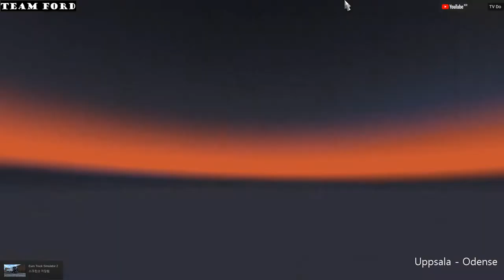[ETS2]유로트럭시뮬레이터2 리얼그래픽모드 사용기 [TV Do]